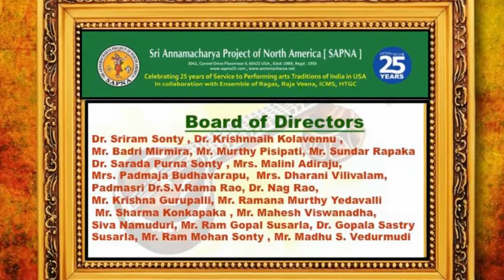SAPNA: EKAAHAM CONTINUES: HINDUSTANI CLASSICAL MUSIC: PANDIT TAPAN BHATTACHARYA: CONCLUDING PIECE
SAPNA
SRI ANNAMACHARYA PROJECT OF NORTH AMERICA
PRESENTS

AT
HINDU TEMPLE OF GREATER CHICAGO
LEMONT, ILLINOIS

EKAAHAM: CONTINUOUS VEENA VAADHANAM

SAPNA SUCCESSFULLY COMPLETES EKAAHAM: 24 HOURS OF CONTINUOUS VEENA NADHAM
ANNOUNCEMENT BY DR. SARADA PURNA SONTY, CO-FOUNDER OF SAPNA

HINDUSTANI CLASSICAL MUSIC

CONCLUDING PIECE
VOCAL: PANDIT TAPAN BHATTACHARYA
HARMONIUM: SOMNATH BHATTACHARYA
TABLA: DHANANJAY KUNTE

VIDEO: SUNDAR RAPAKA